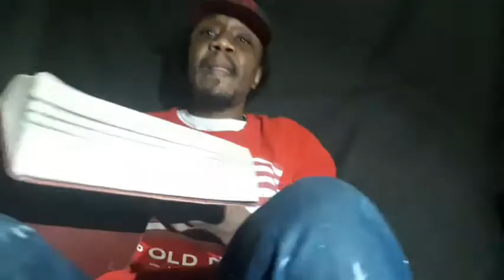Is technology killing the imagination? * - Kupz da Universe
I was thinking about my childhood, growing up in brooklyn in the 80's and I came up with the idea to speak about children in the 80's vs children now. Imagination vs Technology is the premise of my conversation. Do you use your imagination to have fun or do you use technology to pass the time? Is technology killing the imagination of the children of today? Was boardgames more unifying pertaining to family vs video games and other forms of technological devices? join my conversation to see from my experience how I view these questions also Can religions text really make the world a better place? Watch til the end of the video for the answer to this question, in my personal opinion.

(FREESTYLE AUDIO TRACKS 🎙️🎧)     Poet Lounge AKA Petey Mosberg
Take a second 2 listen to these links
I'd deeply appreciate it 🌬️🔥

Comedy Skits